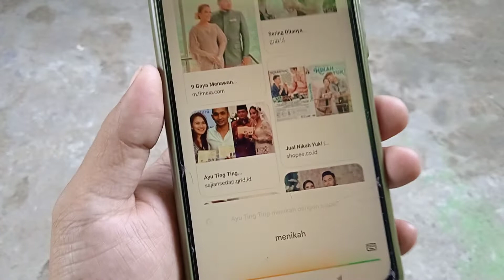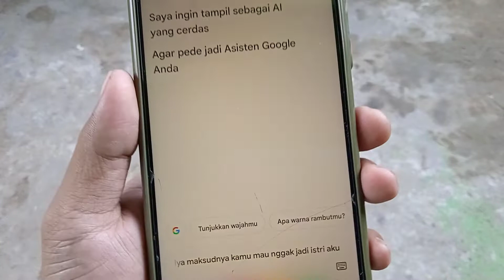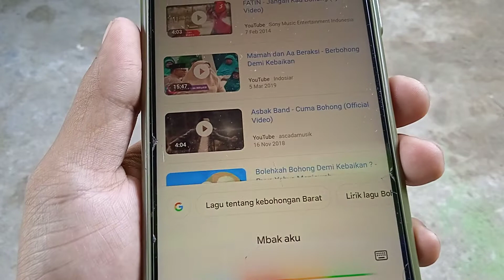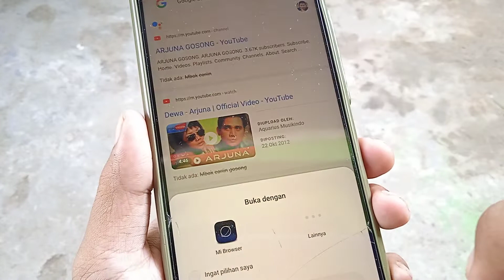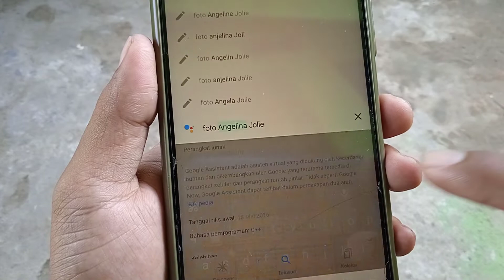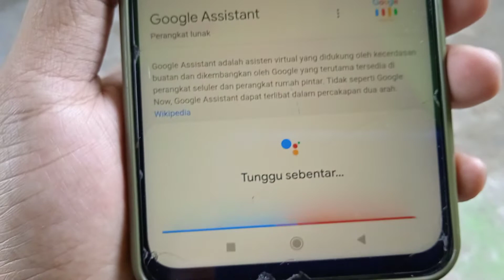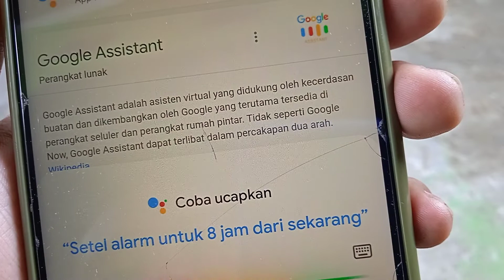NGOBROL SAMA GOOGLE ASISTEN 1